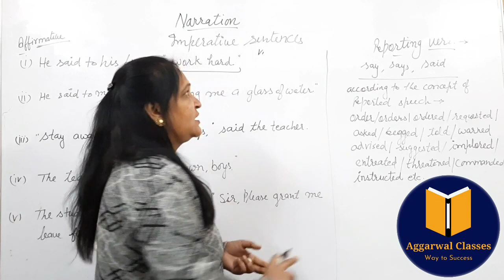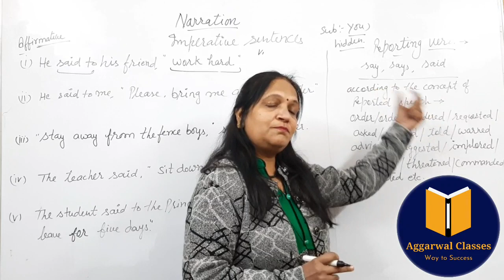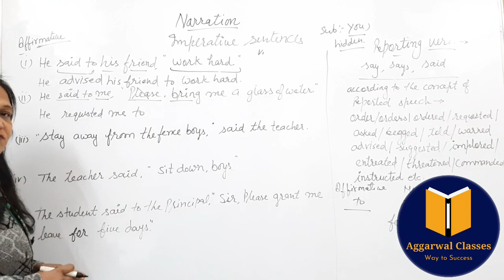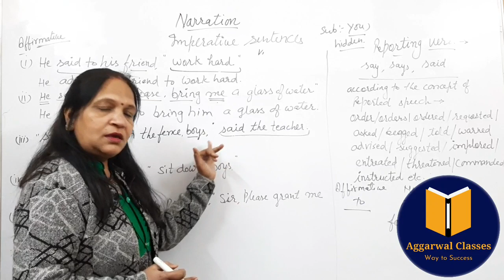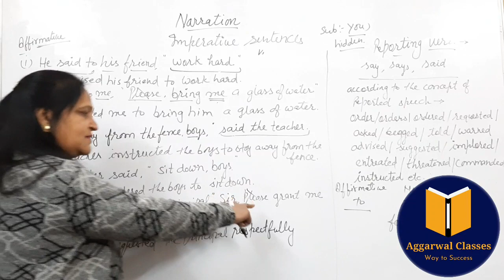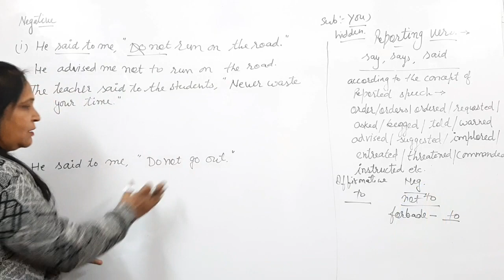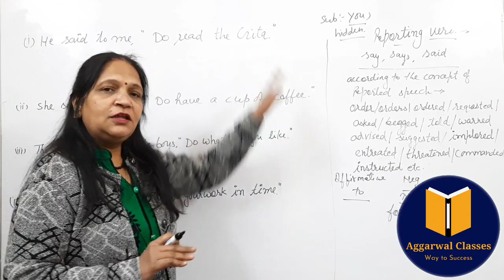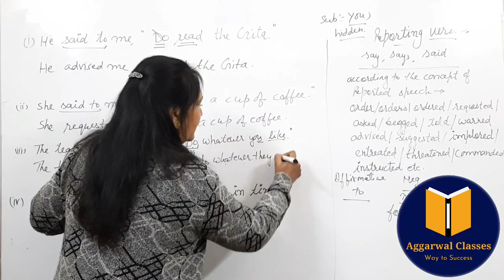Narration | Imperative Sentences | Direct Indirect | Reported Speech | part - 5 | English Grammar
Hello Learners!
After watching this video, you will be able to convert imperative sentences from direct to indirect speech.